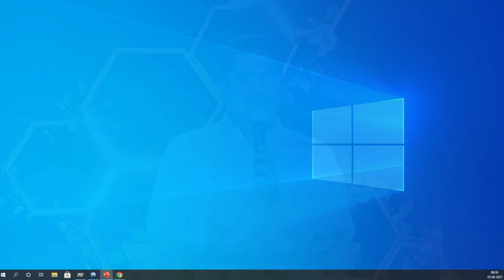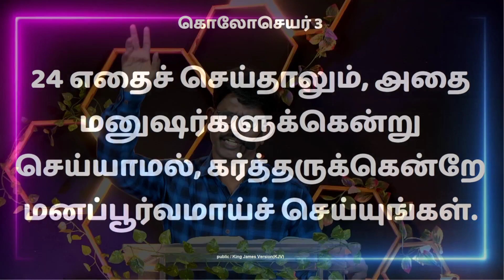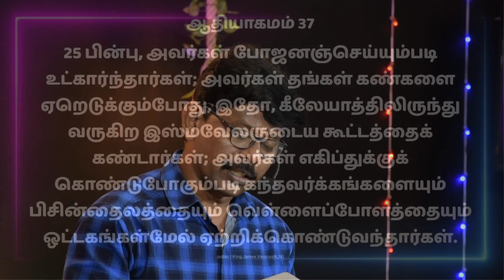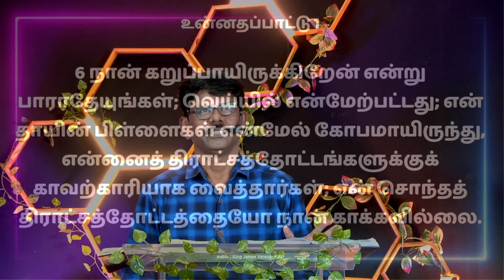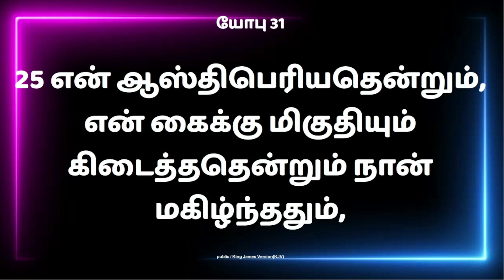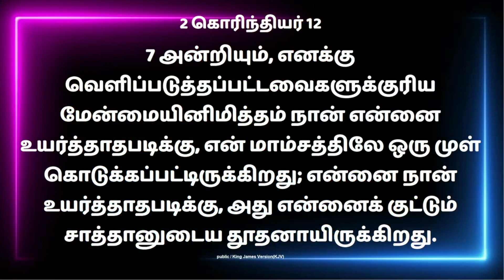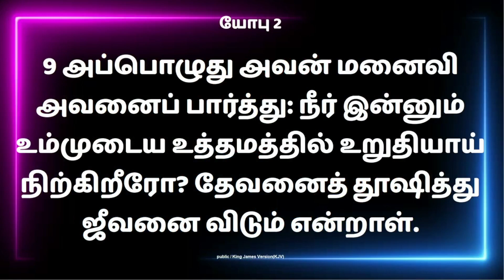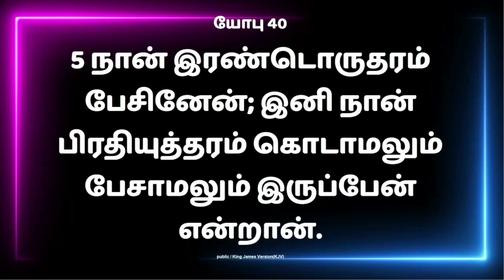Sunday Service | 22 August 2021 | NEW LIFE ASSEMBLY | Pas.Prinstan Nirmal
Kindly Whatsapp this number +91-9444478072  For more updates And Save  as " New Life Assembly" on your phone.
1. Google pay :
2. Through Bank :
New life Assembly
INDIAN BANK  Kelleys  branch
3. For Building Fund :
Name  : New Life Assembly Building Fund
NEW LIFE ASSEMBLY
No 6 Portious Road Ayanavaram Chennai - 600023
(Near Joint office)